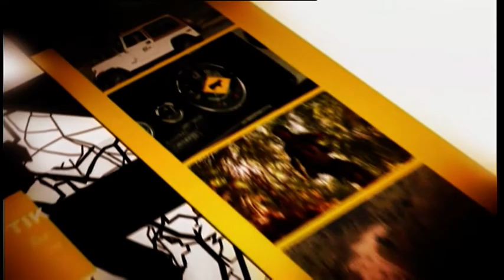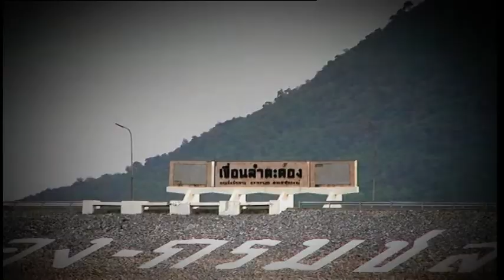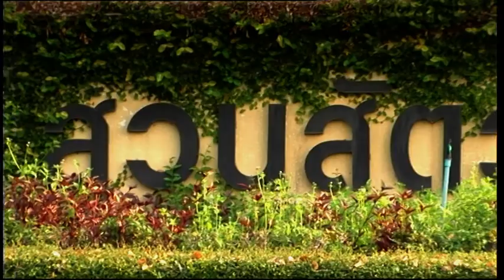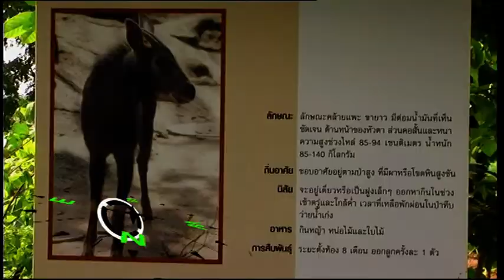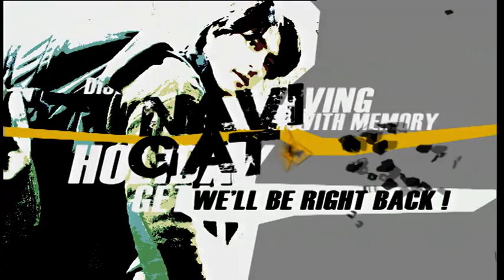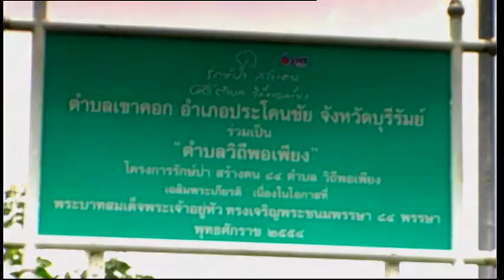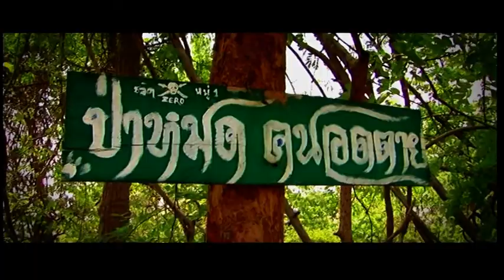เนวิเกเตอร์ EP.93 การปล่อยนกกระเรียนสายพันธุ์ไทย...คืนสู่ธรรมชาติ ตอนที่ 1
ออกอากาศวันที่ 13 พ.ค.2554
จังหวัด นครราชสีมา - บุรีรัมย์

เนวิเกเตอร์...พาไป

บริษัท สบายดีคลับ สตูดิโอ จำกัด